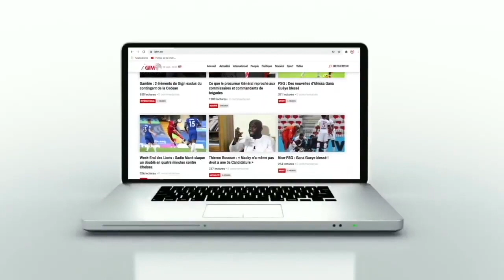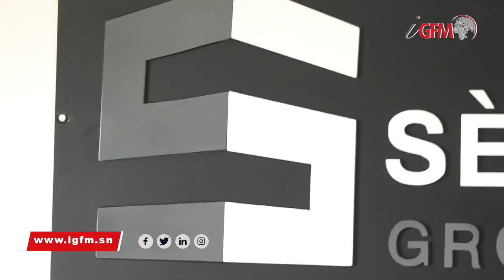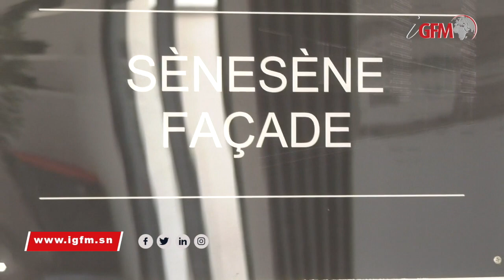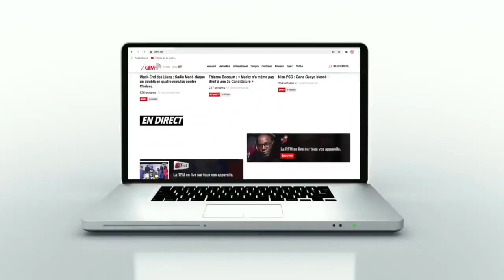Sa reconversion dans l'immobilier, le Marketing...Amy Sène se confesse